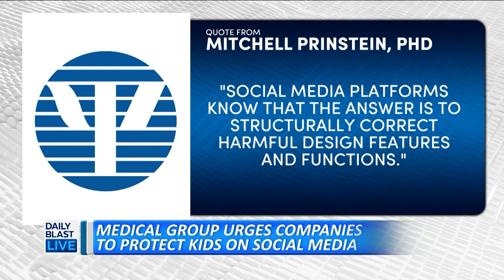Major Medical Group Calls Out Social Media Platforms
The American Psychological Association is demanding social media platforms make serious changes to protect kids. In a new report they say that these big tech companies know that the answer to protect kids on social media is to correct harmful design features and functions that have resulted in an explosion of addictive behaviors and symptoms in kids. But will social media platforms really alter their code? Why this might be a last-ditch effort to protect our kids.

 12:30 p.m. - 1 p.m. ET
   2:00 p.m. - 6 p.m. ET
   7:30 p.m. - 8 p.m. ET

🔴 DailyBlastLive.com